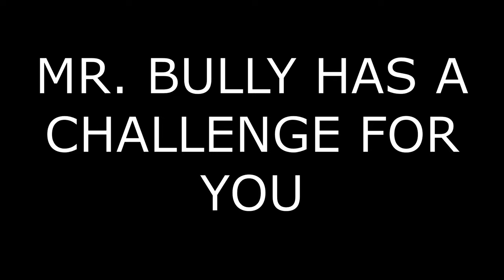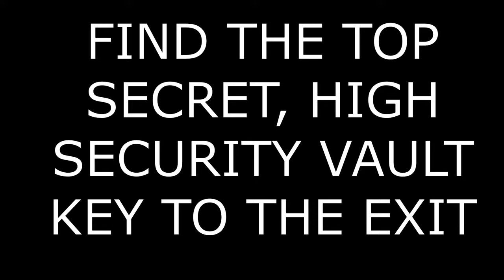Brill's Karate Roblox Game Re-Release Teaser Trailer (Mr. Bully's Challenge)